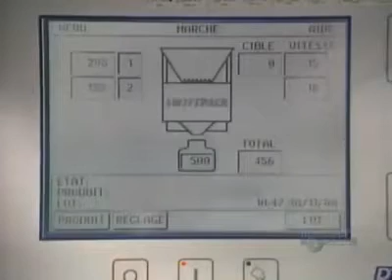RMG Fluid bed Tablet press and capsule filling machine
The GMP whole line include
GHL wet granulator + We cone mill + Fluid bed dryer + Lift Vacuum Dry cone mill/ NTF lifter dry cone mill + Zp/GZP Tablet press machine + NJP Capsule filling machine
Video for a reference
Let me know if u have such request via 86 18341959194